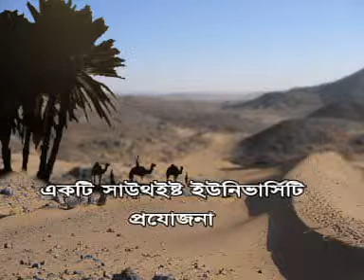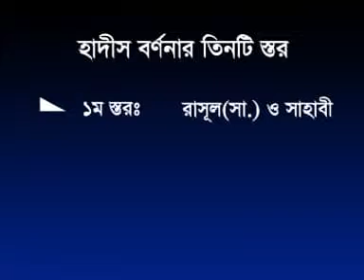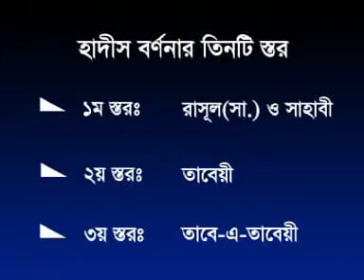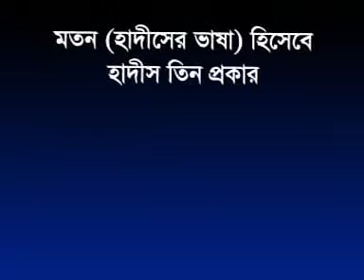SEU: Course IS 472 Lecture on Sciences Of the Hadith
Southeast University
Course Title: Sciences Of the Hadith
Course Code: IS 472
Lecture on Sciences Of the Hadith